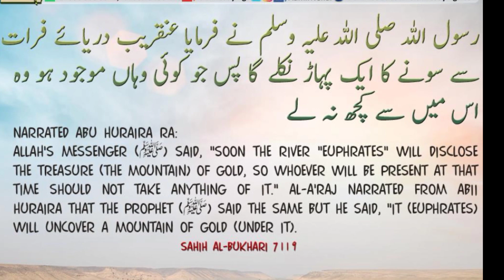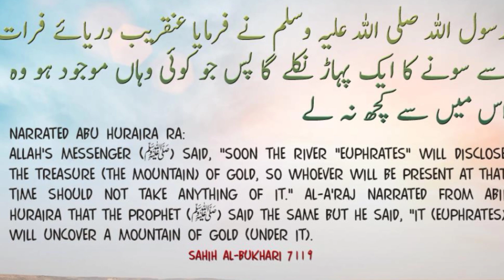Real History Of Furat River | Qayamat ki bari Nashani Zahir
Your Searches.

darya e furat
darya furat
khana kaba ka androni manzar
qayamat
qayamat
khana kaba ka androni manzir
qayamat ki nashani
qamayat kub aye ge
qayamat aur river furat gold history
gold history of river furat
furat river gold history
furat river and hadess pak
Quran and furat river
furat river in turkey
furat river in seyria
furat river in iraq
Gold mountain in furat river
dreyae furat men sona nikil ayea
dreye furat men gold nikal yea
the day of dugment
river furat is drying
river furat
river furat in iraq
river furat
gold river
furat documentary
river furat in karbala
river furat history
river furat in turkey
river furat 2023
तुर्की में मौजूद इस नहर से सोना निकल आया है
Real History Of Euphrates
Nahre fraat Ki History
Real Story Of Darya E Faraat
Qayamat Se Pahle Nadi Ke Sona Banne ki Kahani
History